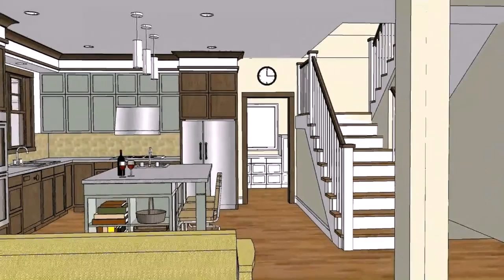Modern House Floor Plans With Pictures Philippines - Gif Maker DaddyGif.com (see description)